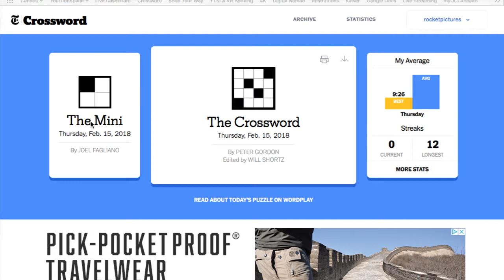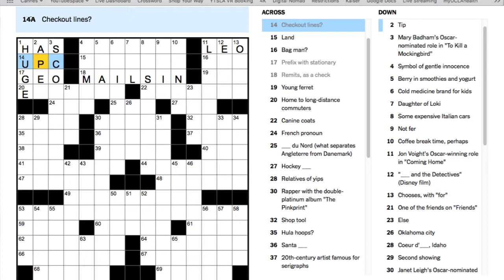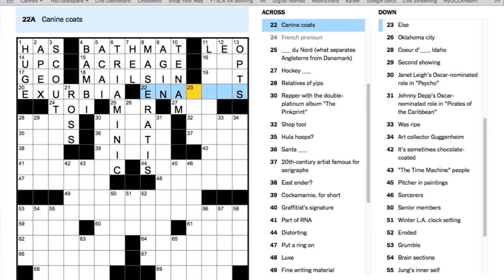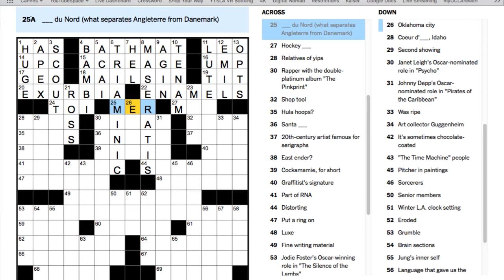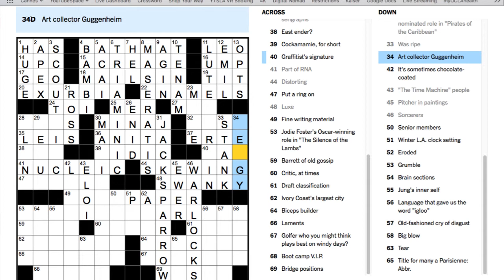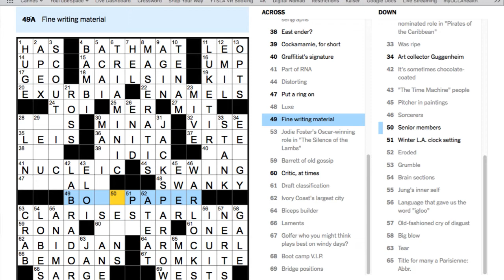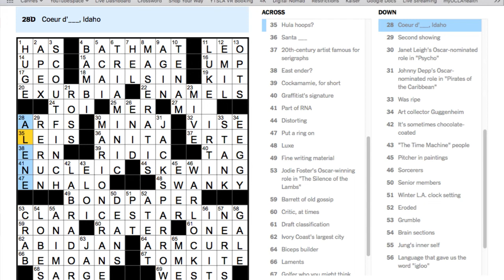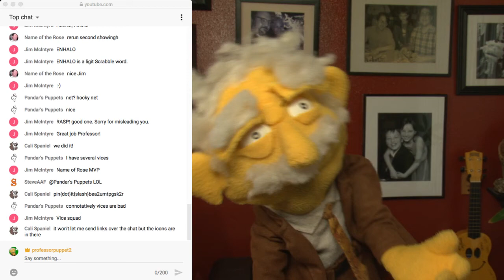THURSDAY Puzzle with @ProfessorPuppet - LIVE